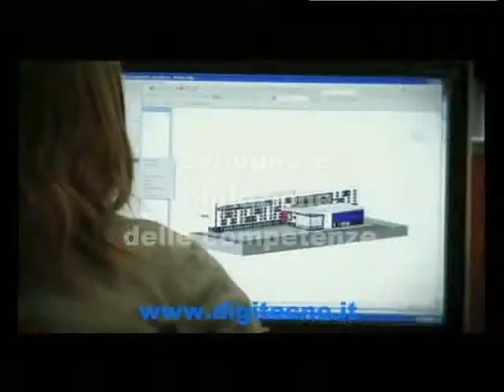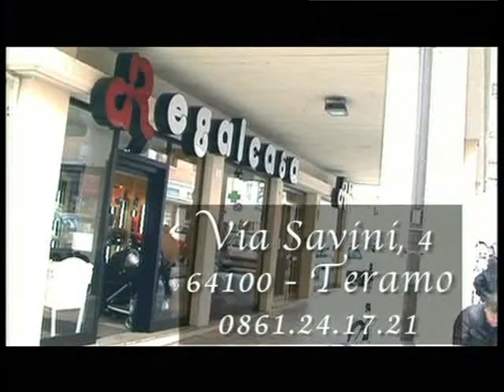CI VEDIAMO IN TV 07.12.11